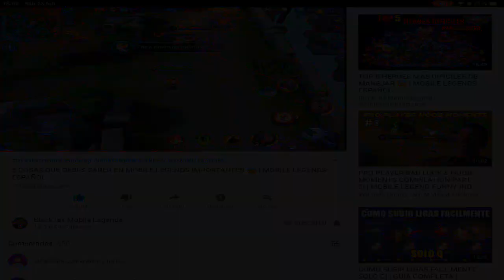LOS MEJORES HEROES DEL META,TIER LIST MARZO 😱 | MOBILE LEGENDS ESPAÑOL